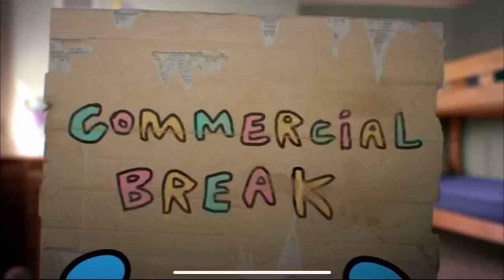DAVIENOMAR’S SELF THERAPY 2 !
New BANGGER out now go run it up , thank me laterr love y’all omargang